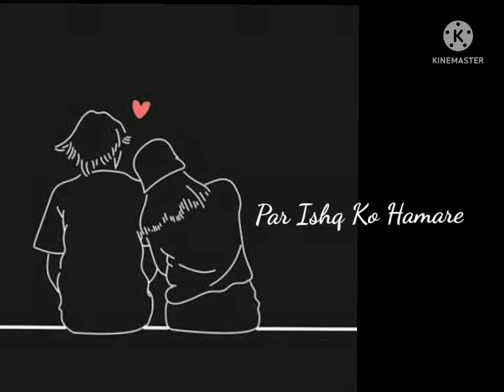tumhri tashwir ke sahare (WhatsApp status)😇🤗(mousham kayi gyjare)